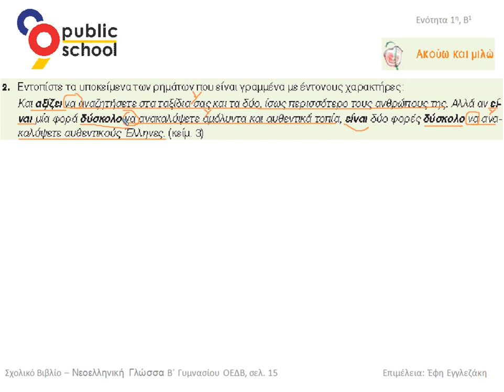Γλώσσα: Ακούω και Μιλώ άσκ.2 σελ.15 Β' Γυμνασίου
Γλώσσα - Από τον τόπο μου σε όλη την Ελλάδα Β γυμνασίου: Οι μορφές του υποκειμένου. Άσκηση 2 σελ.15 Ακούω και Μιλώ.